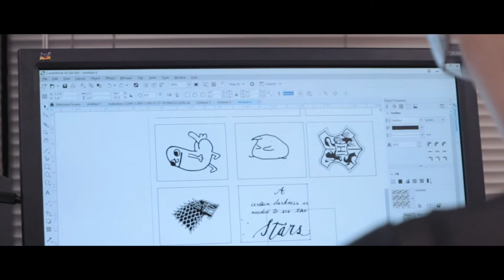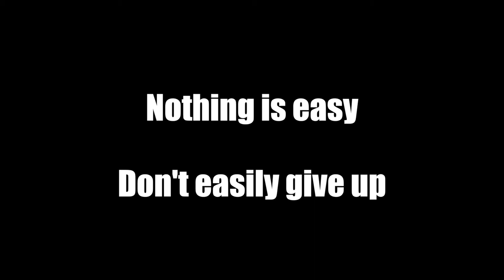Maker Lab's Music Box Workshop at SCU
Santa Clara University maker lab's music box workshop, feat. Justin Sun